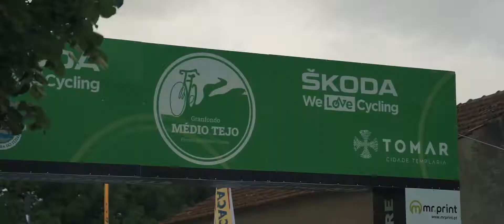Pré evento - Granfondo Médio Tejo 2022